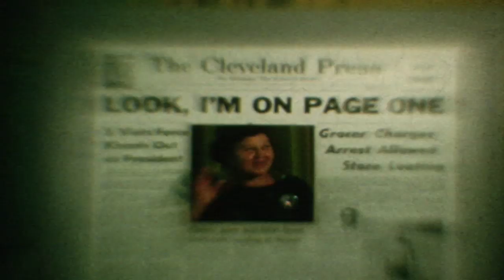Prosinski-Janke Home Movies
1967ish N38 downtown CLE, andover blvd, rodeo.  filmed by Ed Janke (Janke)